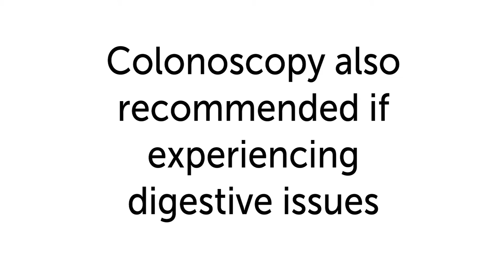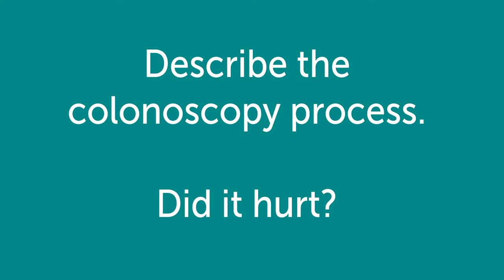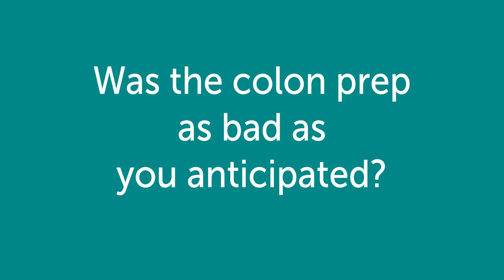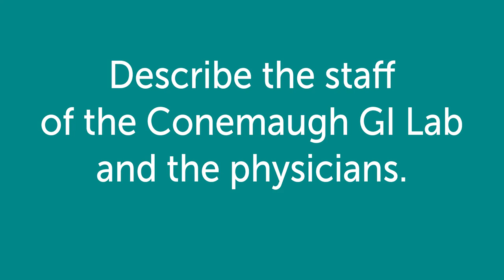Colonoscopy -- Patient Interviews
Conemaugh Memorial Medical Center patients discuss their colonoscopy experiences.